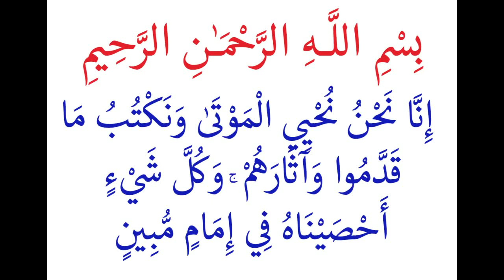തസ്‌കിയ "പരിശുദ്ധ ഖുർആൻ" തജ്‌വീദ് ക്ലാസ്സ് "സൂറത്ത് യാസീൻ" ആയത്ത് 12